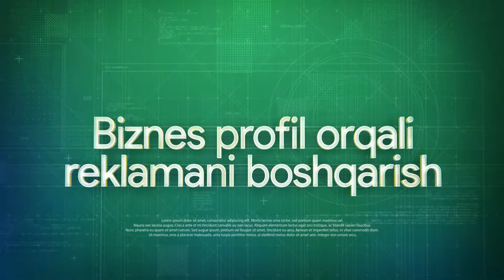SMM Kursi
"Social Media Marketing" kursi

 - Siz matnlar ustida ishlash (copywriting)
 - Telegramda kanal ochish va yuritish.
 - SMM poster uchun buyurtma berish va uni qabul qilib olish,.
 - Telegramda bot ochish va yuritish.
 - Telegra.ph da ishlash.
 - Facebookda sahifa ochish va uni yuritish , facebookda auditoriyani tanlash va reklama berish, facebookda biznes profil orqali reklamani boshqarish.
 - Instagram ochish va uni yuritish, instagramda reklama berish kabi mavzularni amaliy tarzda o'rganishni xohlaysizmi?

SMM (ijtimoiy tarmoqlarda marketing) kursi aynan siz uchun. Bu kursimizda siz yuqorida sanab oʻtilgan bilimlarni amaliy tarzda oʻrganasiz.

Sizda ijtimoiy tarmoqlar marketologi boʻlish istagi boʻlsa, Hoziroq ro'yxatdan o'ting!

Yangi guruhlar uchun qabul boshlandi!